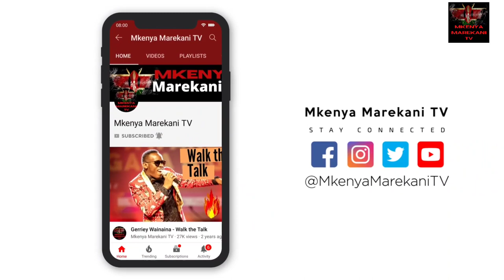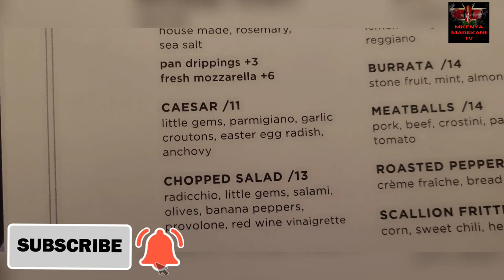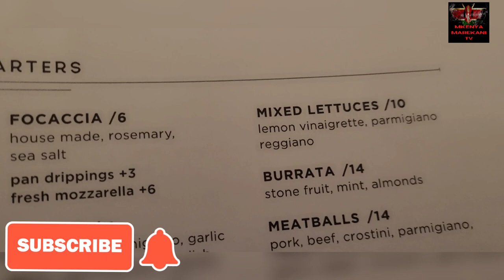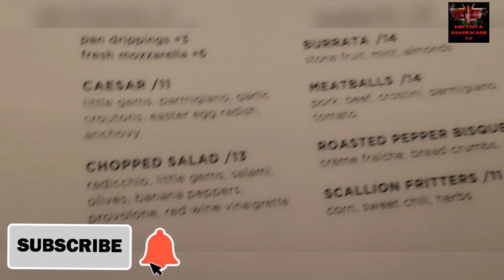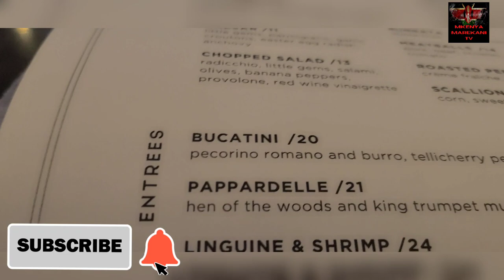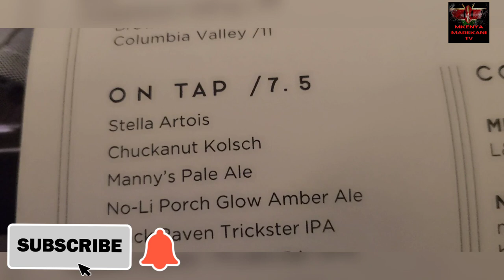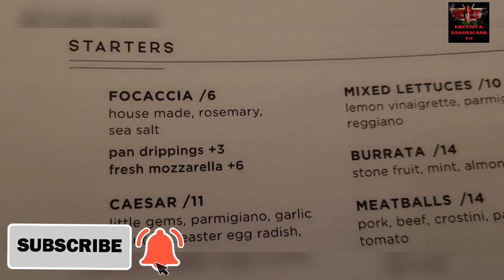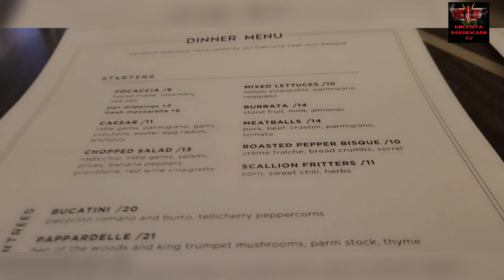Hotel Culture shock | Kenyans in America